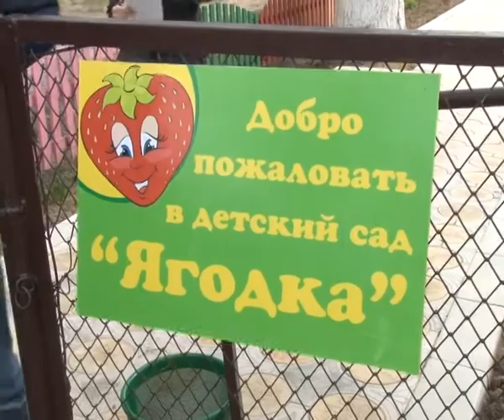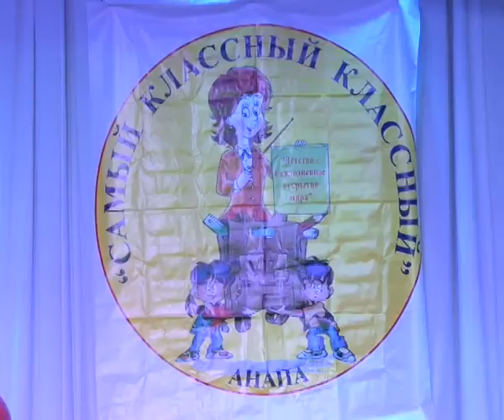Новости "Анапа Регион" от 20 марта 2013 года